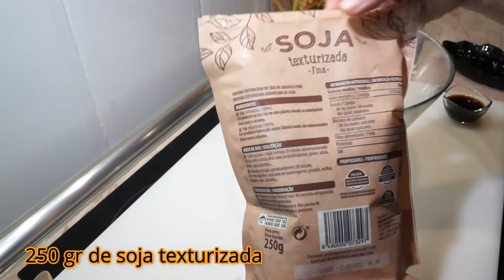SALTEADO DE SOJA TEXTURIZADA RECETA FÁCIL Y RÁPIDA LISTA EN 3 MINUTOS RECETA LIGHT BAJA EN CALORÍAS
Otra receta fácil con soja texturizada . Una receta sana y saludable que la tendrás lista en tan solo 3 minutos .
Una receta perfecta para cualquier ocasión y si ya es acompañada con un deliciosa ensalada Griega ya se pasa del 10 .
Muchas gracias a todos espero que os haya gustado la receta , cuidaros mucho y feliz día 😘😘😘😘

INGREDIENTES
250 GR DE SOJA TEXTURIZADA
40 ML DE SALSA DE SOJA ( 4 O 5 CUCHARADAS )
SAL
1 CUCHARADA DE CEBOLLA EN POLVO
2 DIENTES DE AJOS
MEDIA CUCHARADA DE PIMENTÓN DULCE O PIMENTÓN DULCE DE LA VERA ( PAPRIKA )
MEDIA CUCHARADA DE PEREJIL
1 CUCHARADA DE ACEITE DE OLIVA
2 TAZAS DE ARROZ INTEGRAL YA COCIDO O ( ARROZ VAPORIZADO YA COCIDO  )

INGREDIENTS
250 GR OF TEXTURED SOYBEAN
40 ML OF SOY SAUCE (4 OR 5 TABLESPOONS)
SALT
1 Tbsp.Onion Powder
2 GARLIC TEETH
HALF A SPOON OF SWEET PEPPER OR SWEET PEPPER OF LA VERA (PAPRIKA)
HALF TABLESPOON OF PARSLEY
1 TABLESPOON OF OLIVE OIL
2 CUPS OF WHOLE RICE, COOKED OR (RICE, STEAMED, COOKED)

0:00 recetas de casa LM Light
1:05 Dejamos hidratar durante 20 minutos aproximadamente
2:18 1 Cucharada de cebolla en polvo
2:25 2 dientes de ajos
2:35 Media cucharada de pimentón dulce o pimentón de la vera (paprika) M
2:55 Media cucharada de perejil
3:48 2 tazas de arroz integral cocido o arroz normal vaporizado cocido